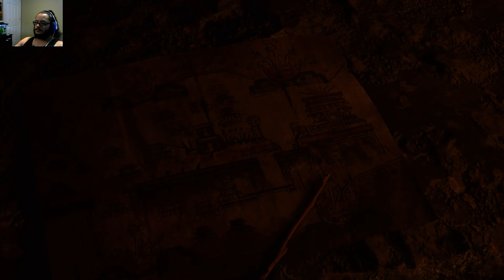Shadow of the Tomb Raider Part 28 End